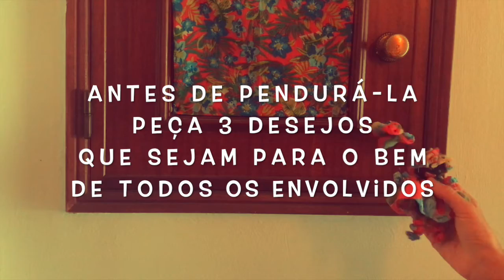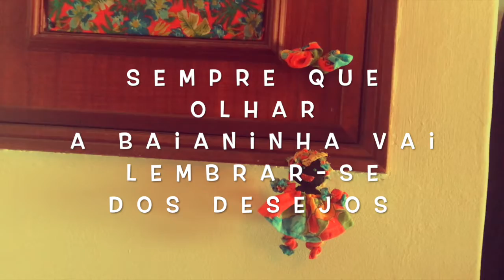Valéria Carvalho Oficial "baianinha mágica da val"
atreve-te!